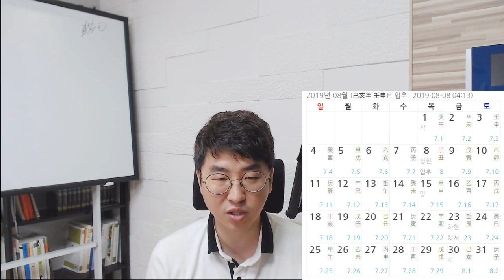복날에 보양식을 먹는 이유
삼계탕 먹으러 갑시다~~